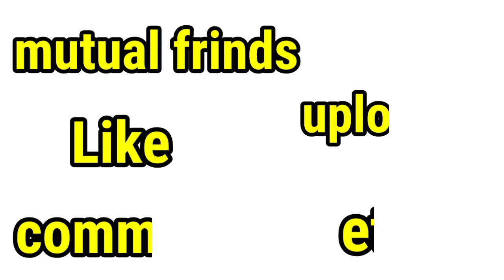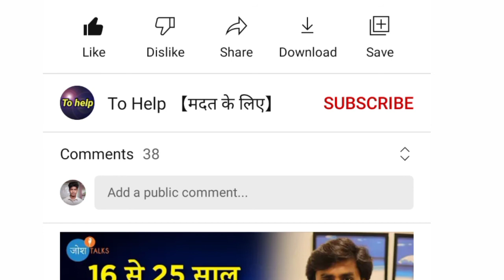login aur sign in me antar kya hota hai? sign in or login//साईं और लोग इन मे अंतर क्या होता है। diff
es episode Mein janenge sign in login main difference kya hota hai. what is the difference is between sign in and login. sign in kya hota hai. login kya hota hai.login kaise karte hain.sign in kaise karte hain.
kya aap jante ho Sign aur Login Mein Antar Kya Hota Hai.सैन इन और लोगिन में अन्तर क्या है?